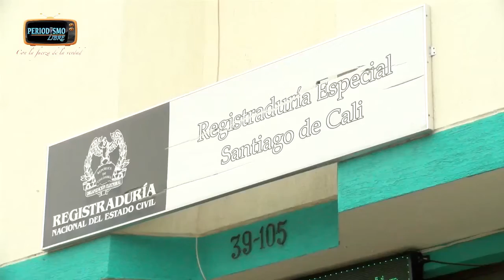Las 5 películas para ver antes de salir a votar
Colombia se prepara para elegir Presidente en una contienda bastante reñida. Aquí sugerimos 5 películas indispensables para tomas la decisión de votar. El cine es mejor que la vida , por supuesto.